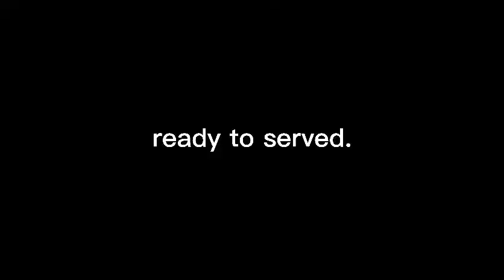MASARAP NA TINOLANG MANOK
ang masarap tinolang manok gawa g Pinoy